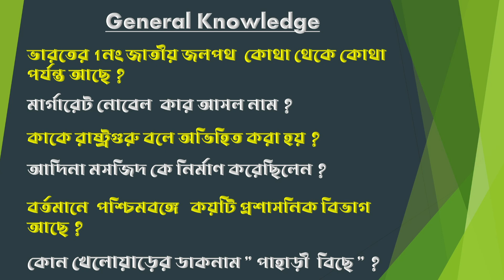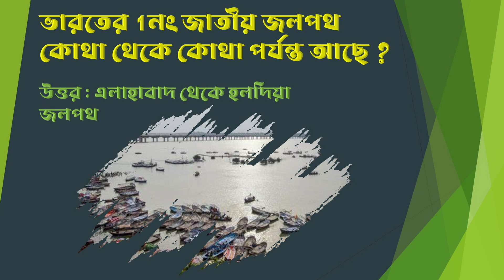GK Question || GK In Bengali || GK Question and Answer || GK Quiz || LEARN TO STUDY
Are you ready to embark on a journey of exploration and enlightenment? Join us as we delve into the fascinating realm of general knowledge. Whether you're a trivia enthusiast, a lifelong learner, or simply looking to broaden your understanding of the world, you've come to the right place.

In each video, we'll unravel a treasure trove of facts, insights, and intriguing tidbits from various domains of knowledge. From history to science, geography to culture, and everything in between, we'll bring you a diverse range of topics that will leave you enlightened and entertained.

Our dedicated team of researchers and educators is passionate about sharing their expertise and making learning accessible to all. We believe that knowledge is a powerful tool that can empower you to better understand the world and make informed decisions.

Join our growing community of inquisitive minds and let's journey together into the vast world of general knowledge.

Get ready to unlock the mysteries of the universe and expand your horizons. Welcome to the General Knowledge Channel! 🧠🌟LearnToStudy